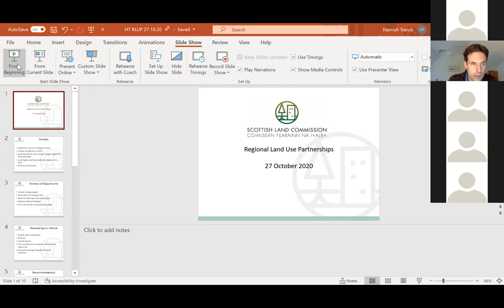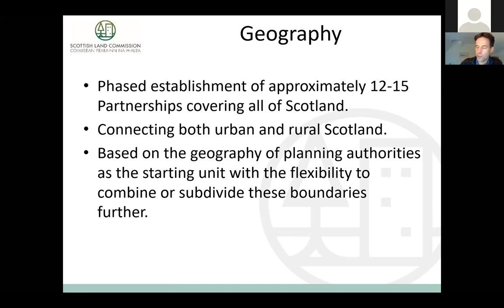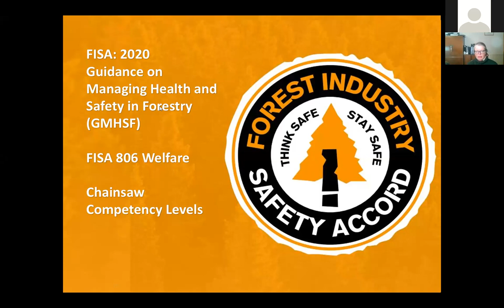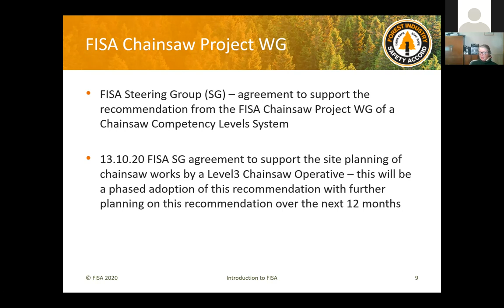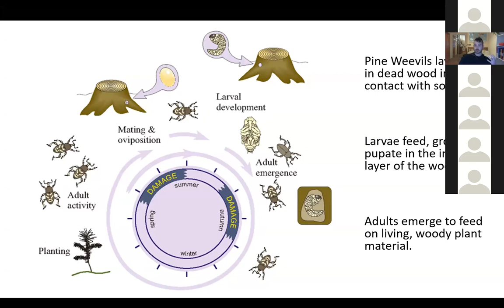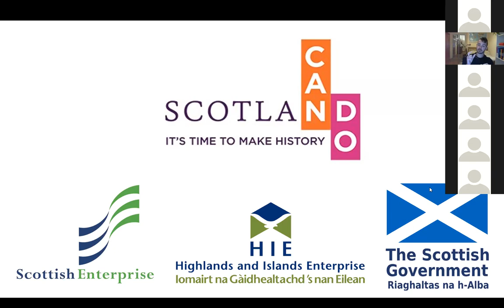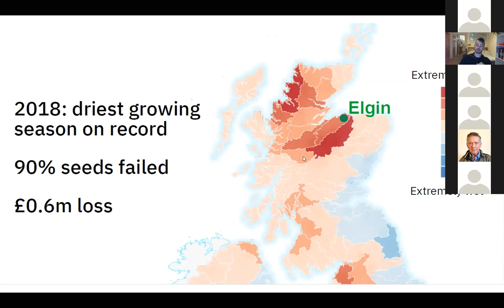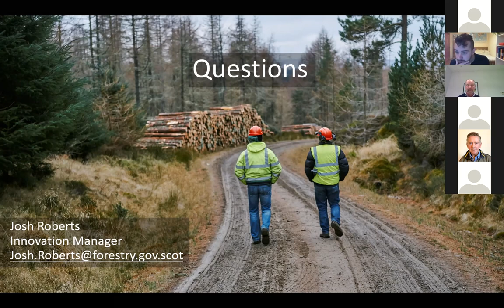SFTT Central: The need for greater land availability, more seedlings and less weevils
The Scottish Forest & Timber Technologies autumn meetings have been delivered remotely this year.